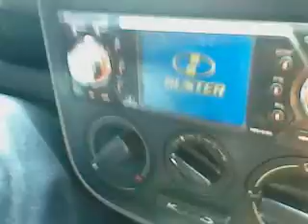cantor joao batista e familia indo para o rio.3gp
eu e minha familia na estrada indo para o rio